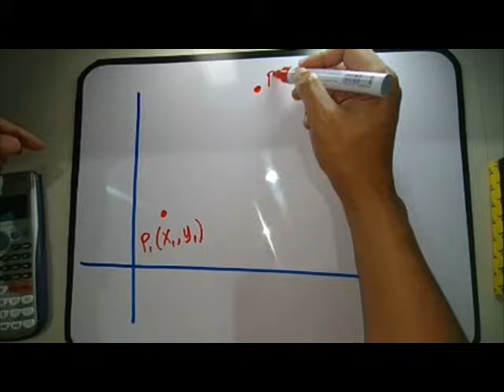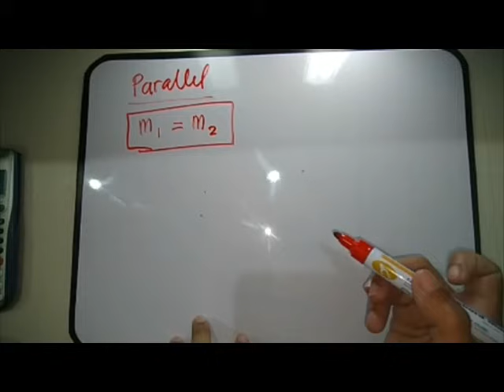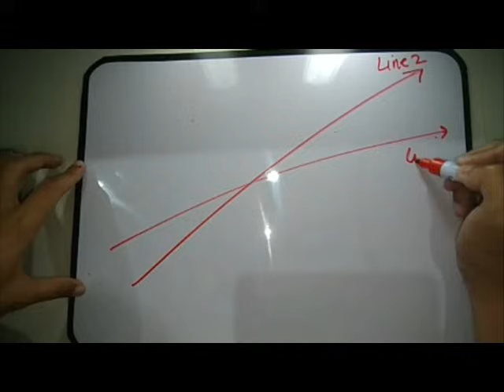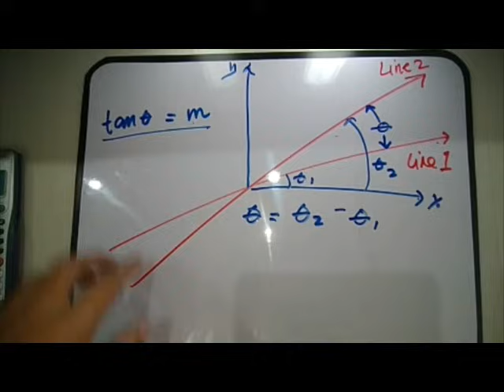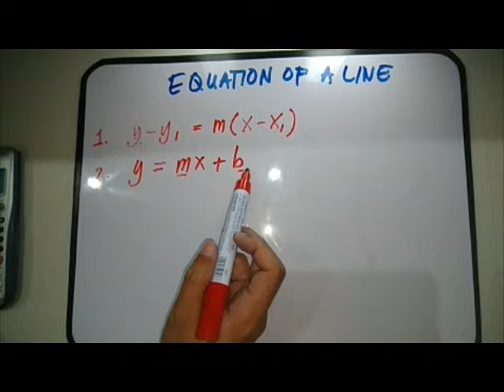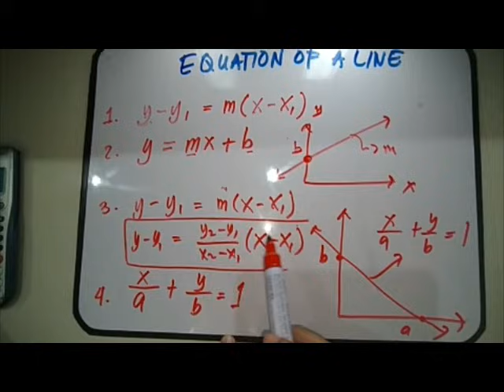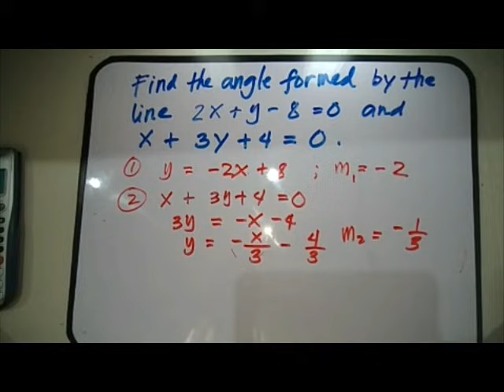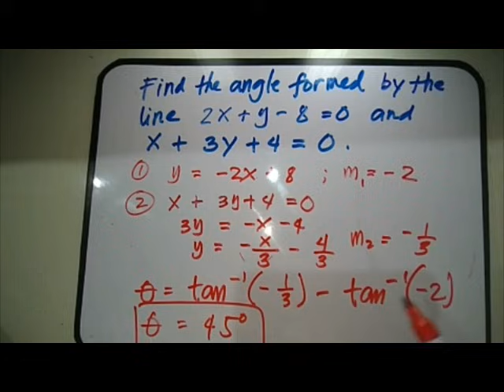Slope, Line and Angle Between Two Lines |Analytic Geometry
Concept of Slope, Line and Alternate Solution for Finding the Angle Between Two Lines.